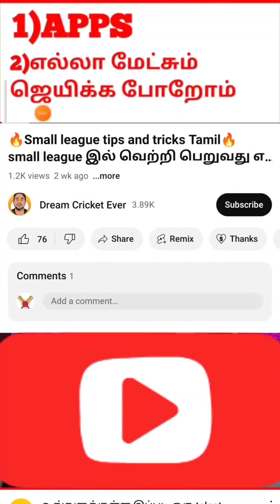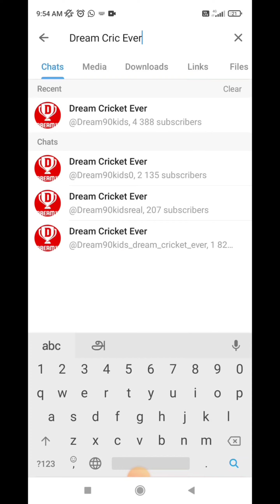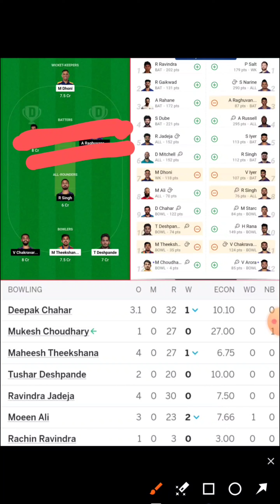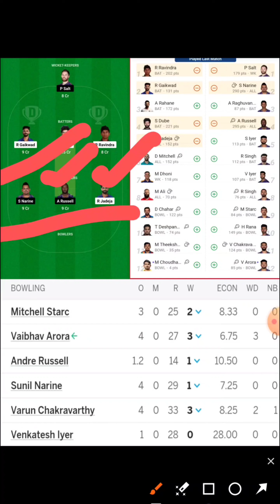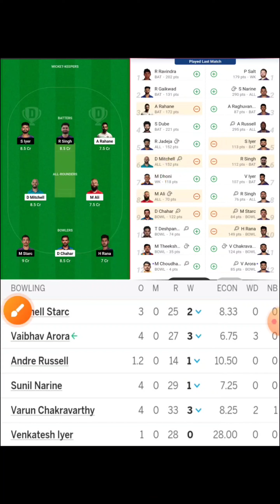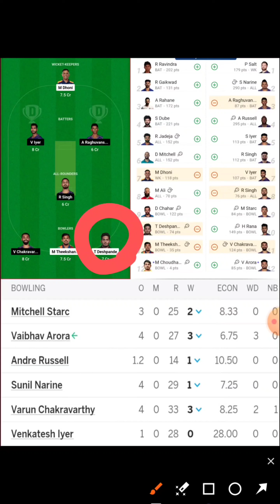🔥100% GL Logic 🔥Dream11 prediction: CHE vs KKR 💥 dream11 GL team prediction